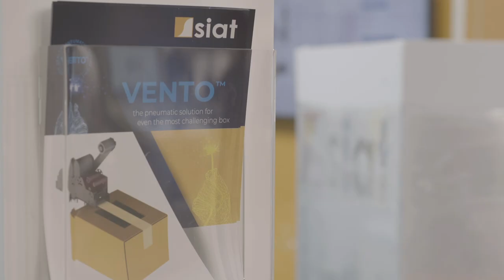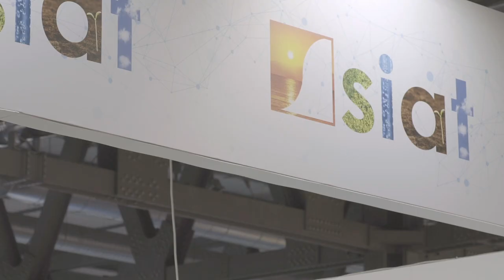SIAT AT IPACKIMA 2022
Dear friends, we are pleased to show you our booth at ipackima2022. It was a valuable moment to present new products that this year, together with the fair, focused on sustainability and technological innovation.
This is how we presented VENTO ™, our pneumatic head, capable of processing even the emptiest boxes and/or those with hollows, and AQUA™, the new professional solution for rubberized tape. Both of which are modular solutions that allow not to have to change the taping machine, but simply to exchange the taping unit.
And the novelties are not over, so much so that we presented for the first time physically our NASTRO™ taping machines, capable of increasing speed depending on the type of box processed and finally our pre-stretch systems capable of reaching values above 400% and reducing film use by up to 75%.